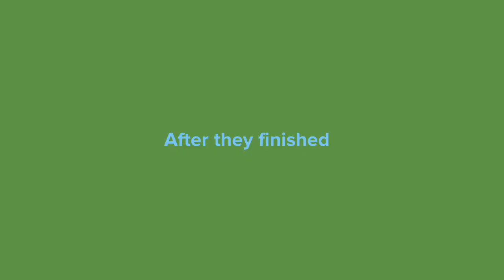Season 26 Episode 4 classic Caillou gets grounded on Fathers day